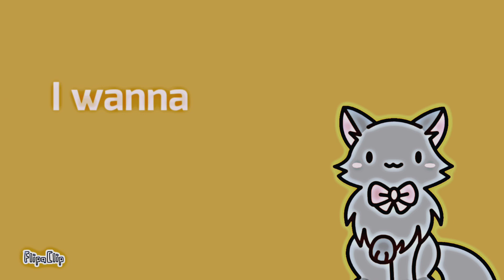New light meme 💡// lazy af and off timing